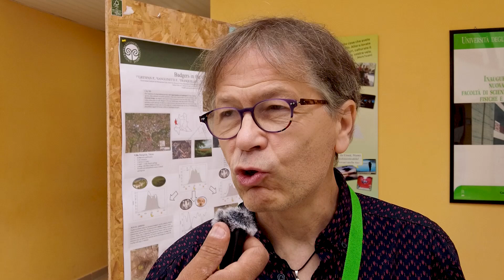XIII Congresso Italiano di Teriologia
Dipartimento Bioscienze e Territorio - Pesche (IS) 3 luglio 2024